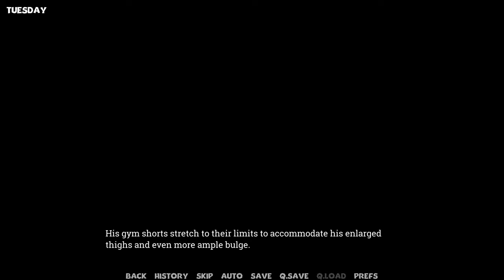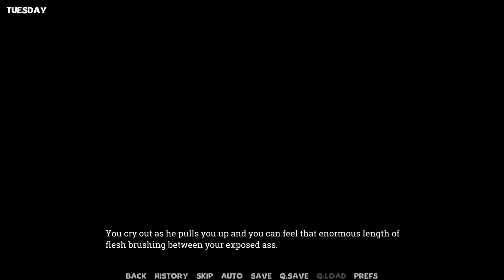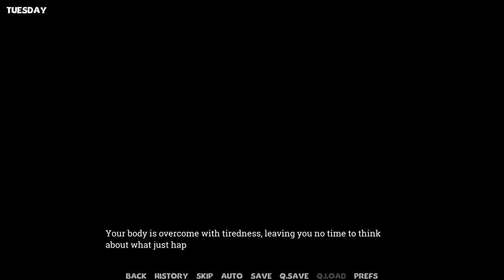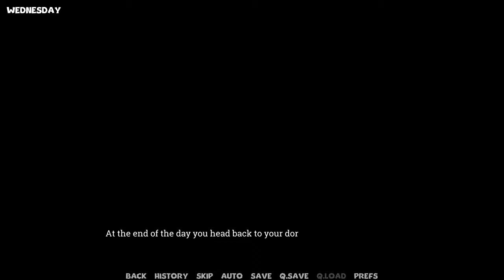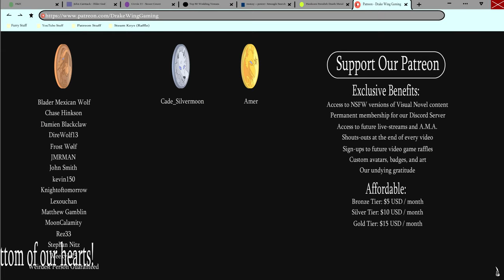Overwhelming Need- Kibbleton University #6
A mysterious scent seems to drive Fortis into a lustful frenzy in a new episode of Kibbleton University!